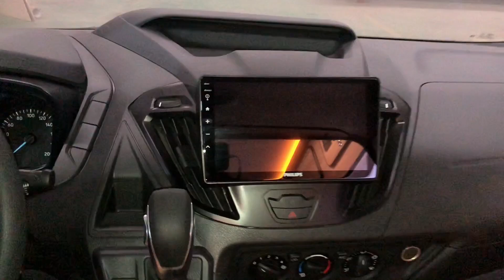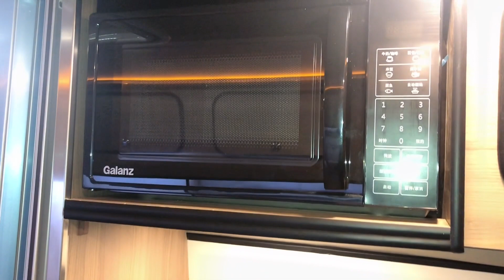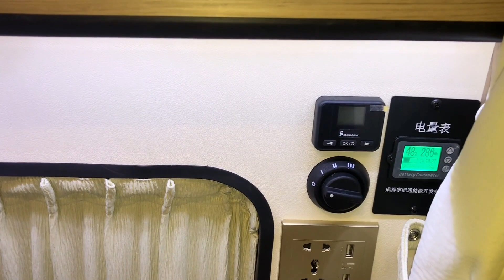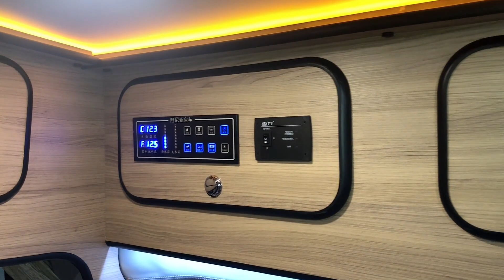男人很难？这个圣诞不平凡，他给自己的礼物居然是一辆多功能房车